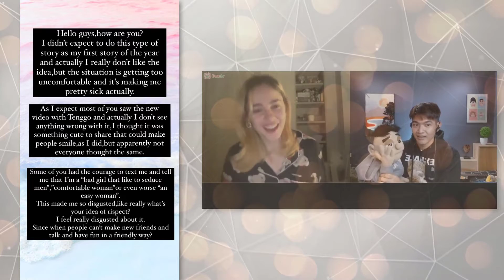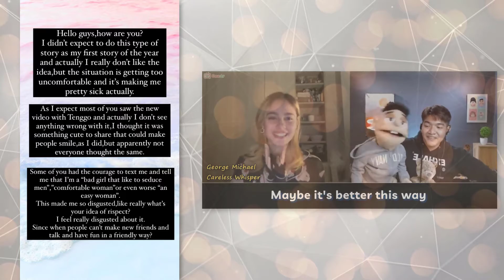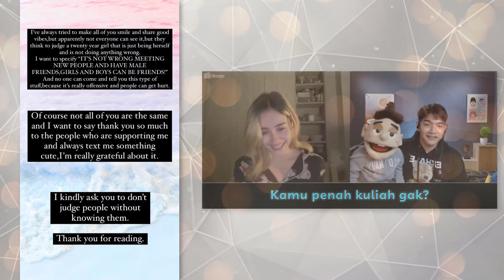Julia Fiki Naki dan Tenggo Wicaksono Ingin Berbagi Senyum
Ini dia salah satu teman ome tv fiki naki Julia, Giulia Bobocea bertemu dengan Tenggo Wicaksono.

Bagaimana isi IG Story Julia? simak translatenya